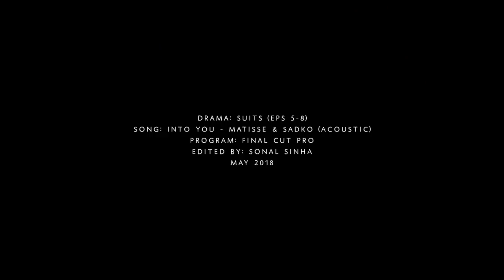yeon woo & ji na | ❝into you❞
drama: suits (eps 5-8)
song: into you - matisse & sadko, hanne mjøen
program: final cut pro
may 2018